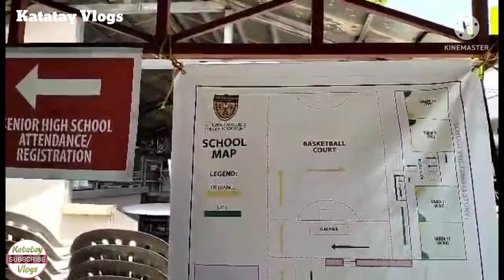Sinamahan ko anak ko mag enroll,Mali pa Ang una namin na napuntahan SEMINARY SCHOOL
ST.FRANCIS CARACCIOLO
CULINARY ACADEMY

👉 COURSES OFFERED 👈
➡️ 4 YEAR COURSE
  BACHELOR OF SCIENCE IN TOURISM MANAGEMENT
➡️2 YEAR CERTIFICATE COURSES

➡️ HOTEL AND RESTAURANT MANAGEMENT!!👇
👉Barista
👉 Bartending
👉Bread&Pastry Production NC11
👉Food& Beverage Service NC11
👉 Front Office Service
👉 Housekeeping
➡️ CULINARY AND PASTRY ARTS
👉 Advance Baking
👉 Bartending
👉Bread& Pastry Production NC11
👉Cookery NC11
👉Cake Decorations
➡️3 YEAR DIPLOMA COURSE
     IN CULINARY TOURISM 👇
➡️YEAR ONE!!
👉Cookery NC11
👉Local Guiding Service NC11
👉Tourism Promotion Service NC11

➡️YEAR TWO!!
👉Barista
👉 Bartending
👉Food Processing
👉Food& Beverage
👉 Service NC11

➡️YEAR THREE!!
👉 Commercial Cooking NC11
👉 Commercial Cooking Management
👉Events Management NC11
👉Food and Beverage Management

✅ SHORT COURSES
👉 Advance Baking
👉Barista
👉 Bartending
👉Cookery NC11
👉 Commercial Cooking NC11
👉Food and Beverage Service NC11
👉 Housekeeping

✅ ADDRESS:Km 333 Maharlika Highway Dunawan Pavilion Compound Sto.Domingo, Vinson's Camarines Norte